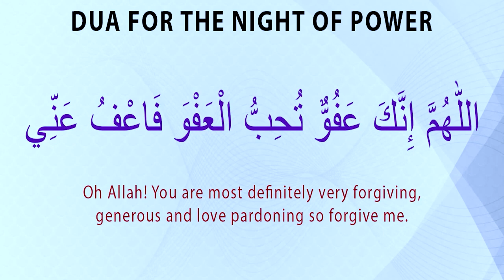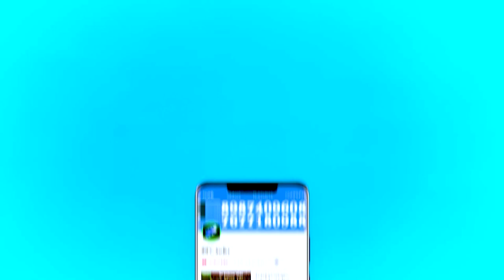MEGA OFFER 🎁🎁 - ALLAH(swt) ke taraf se Unlimited Offer wali Raat | Dont Miss | Support